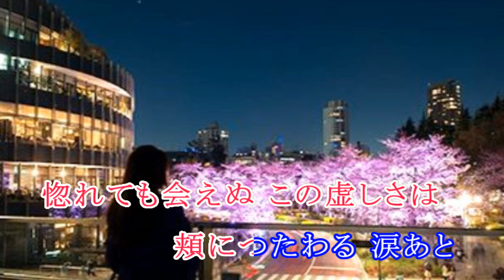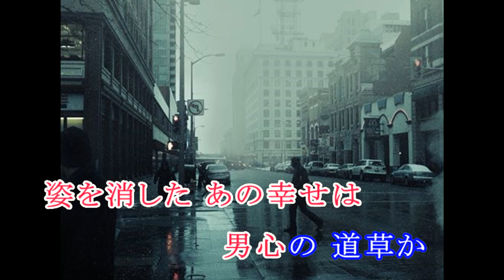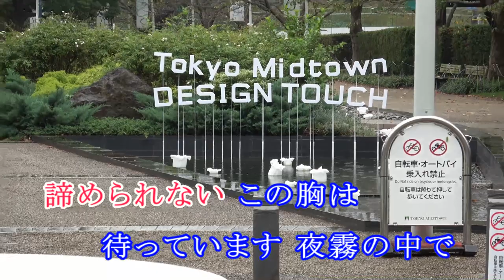夜霧の六本木 歌：大井戸伸吾 / 作詞：かが まさし / 作曲：橋本 博行